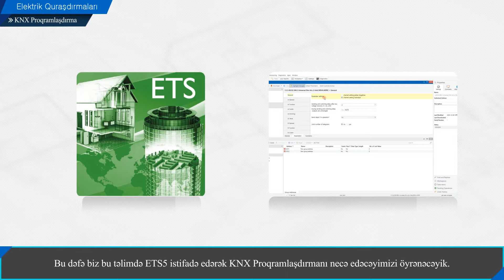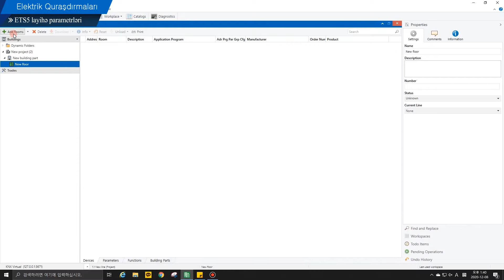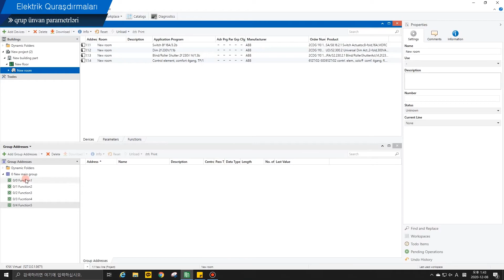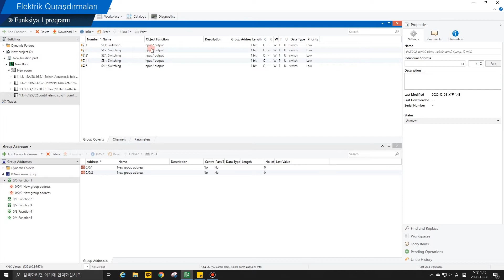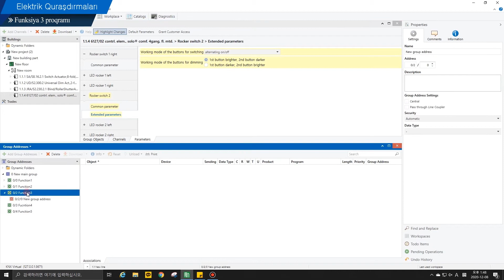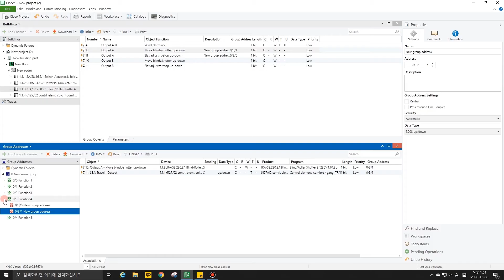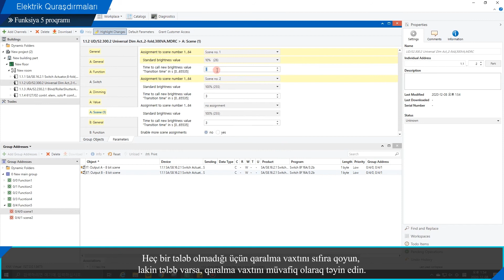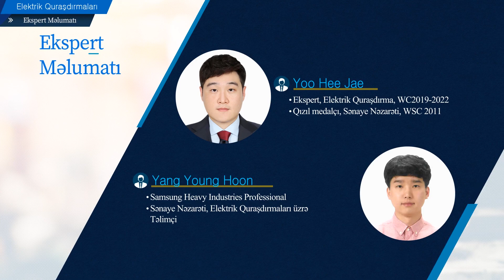Electrical Installations 13 (Azerbaijani)